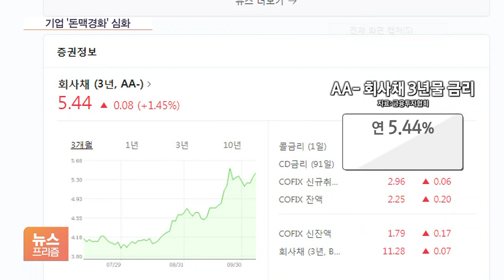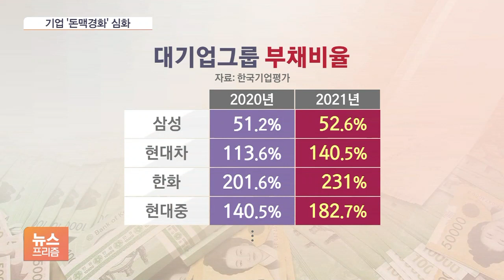부도 '초긴장' 속 '돈줄' 마르는 기업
[앵커]

이런 가운데 기업들은 불어나는 이자 부담에 회사채를 발행하기도 은행 대출을 받기도 어려워졌습니다.

연말까지 금리가 더 오를 게 확실시되는 가운데 기업들이 투자와 소비를 더 줄이는 이른바 '돈맥경화' 양상이 더 짙어질 것으로 보입니다.

[기자]

지난달 말 신용등급 AA-인 SK리츠는 960억 원 회사채 발행에 나섰지만 50억 원밖에 확보하지 못했습니다.